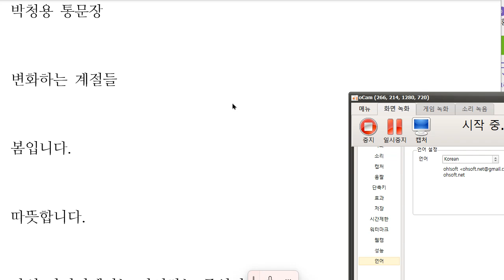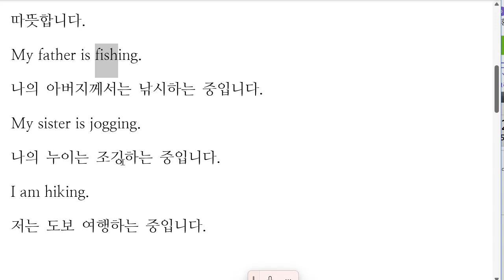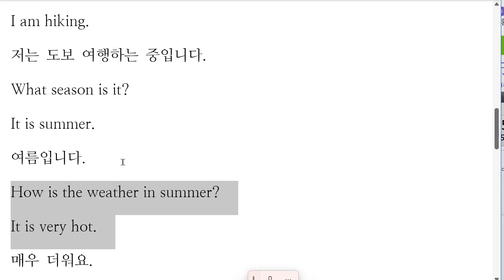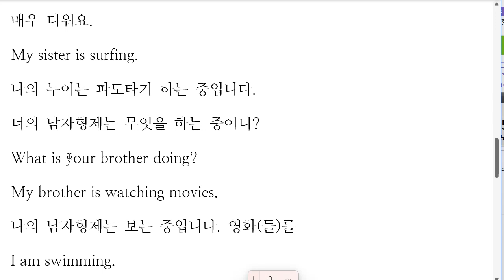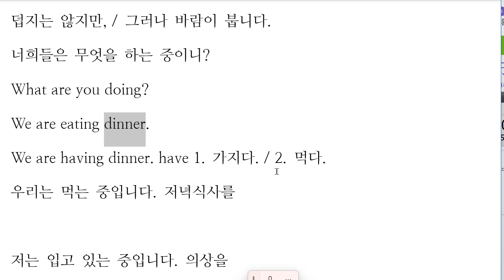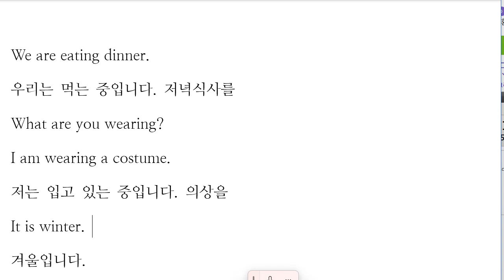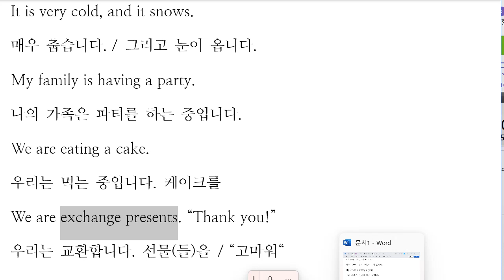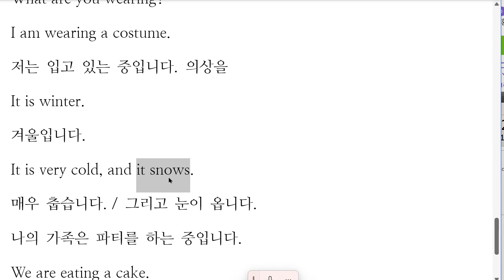박청용 2022 12 22 초등 기초 회화 말하기 성취도 80